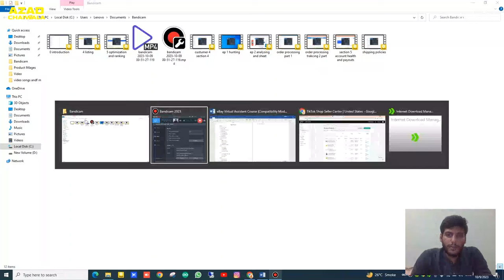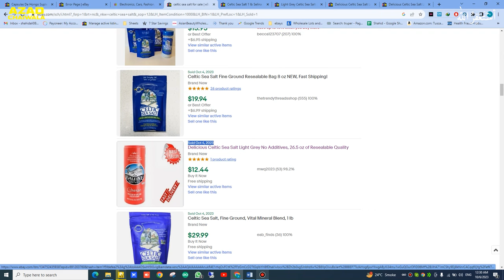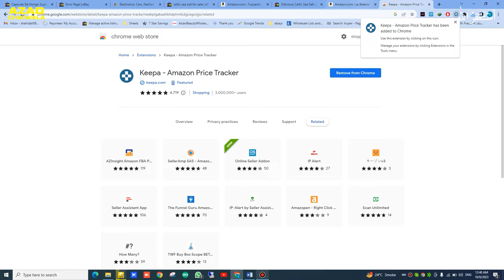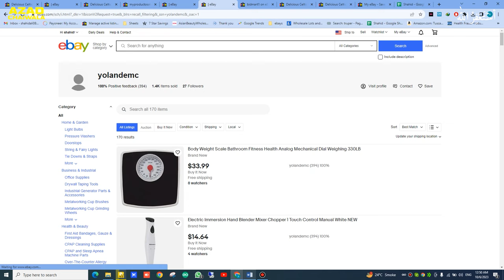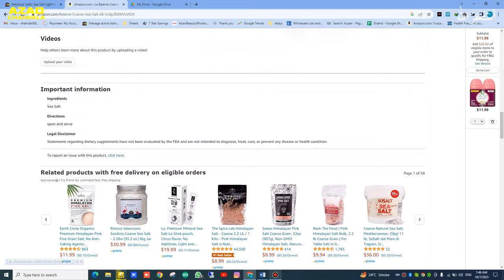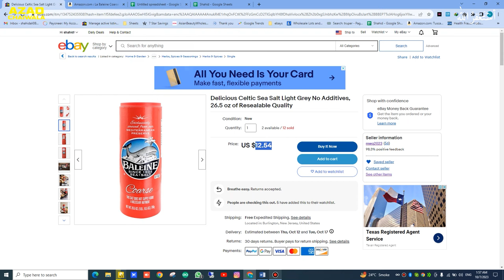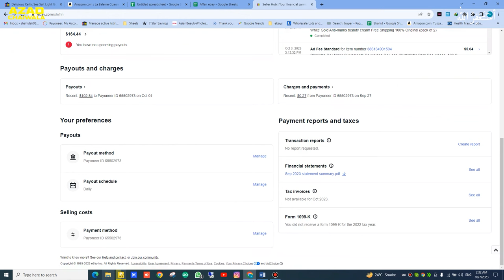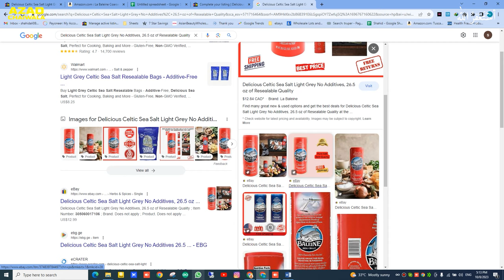Complete EBAY VA Course | Learn How To Become EBAY Virtual Assistant in Urdu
★ KEY INFORMATION:
# PR Team: PR.Chaiwala.com
# I'm Hiring: Jobs.Chaiwala.com
# Get Interviewed: Guest.Chaiwala.com

★ My Domains for Sale:
# Portfolio: Salaam.com